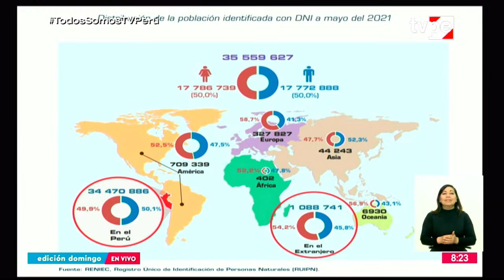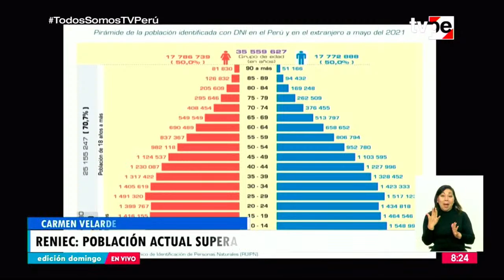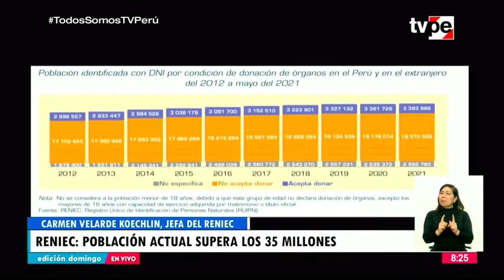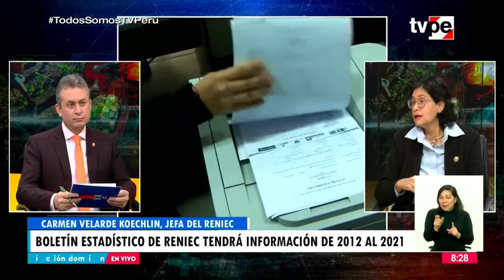Edición Matinal | Carmen Velarde, jefa nacional del Reniec